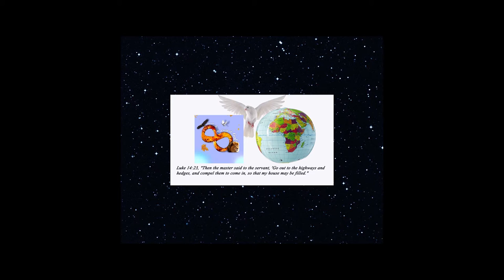Change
This Video is just some motivation about change.
This video is well overdue, I have not done any video for over a year. Its not perfect but I do embrace this start towards my purpose.